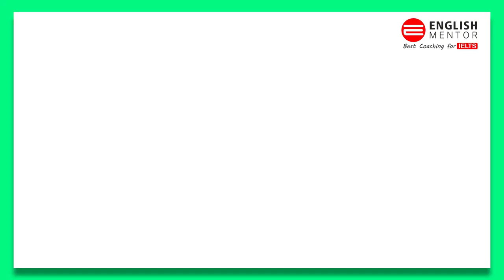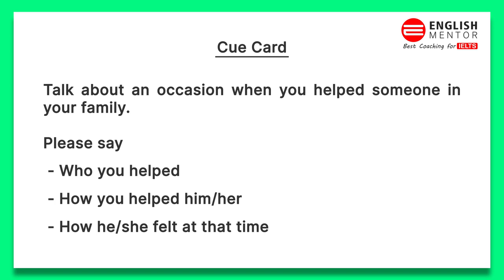Video Call Speaking of Pakistani Candidate - IELTS Exam | English Mentor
Video Call Speaking Sample of Pakistani Candidate - IELTS Exam

Our Key features are:
• Personalized Coaching
• Experienced